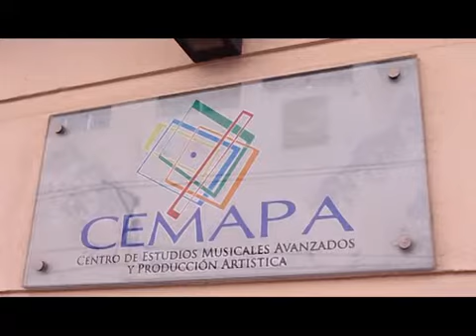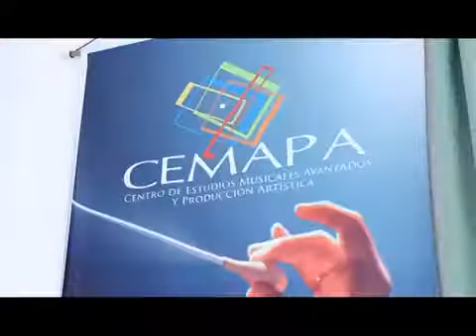Entrevista de Culturalia al pianista Vicente Ronza en CEMAPA -agosto 2017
Marcelo Arbillaga conductor del programa Culturalia
Vicente Ronza (pianista y director del CEMAPA)
Entrevista realizada en Agosto del 2017 en CEMAPA (centro de estudios musicales avanzados y produccion artistica) Rio Cuarto Cordoba Argentina.
San Josè de Calasanz 849 -Rio Cuarto- Córdoba- Argentina